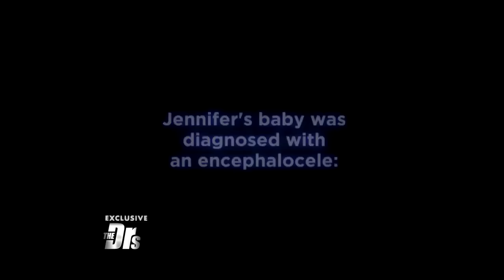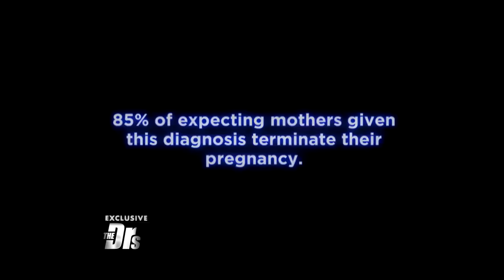"Southern Charm" Star's Miracle Baby!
Jennifer Snowden, star of Bravo’s “Southern Charm,” joins The Doctors to share her miraculous pregnancy with a baby boy diagnosed with encephalocele whom she was told he would never lead a normal life.